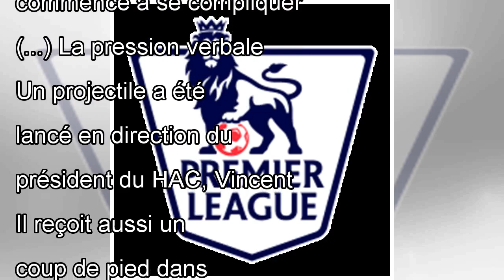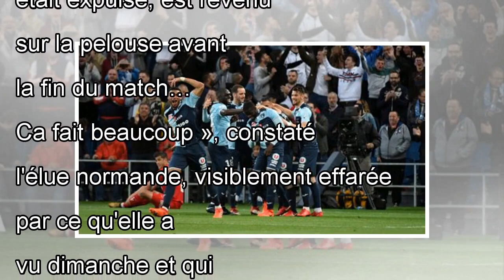L2 : Les graves accusations de la députée du Havre présente à Ajaccio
Photo Icon Sport Ce lundi, dans un entretien accordé à 20 Minutes, Agnès Firmin, députée de Seine-Maritime, qui était présente dimanche soir dans les tribunes du Stade François-Coty pour assister au m...